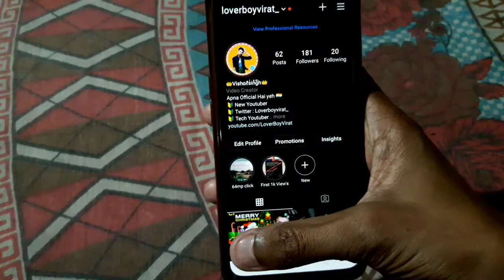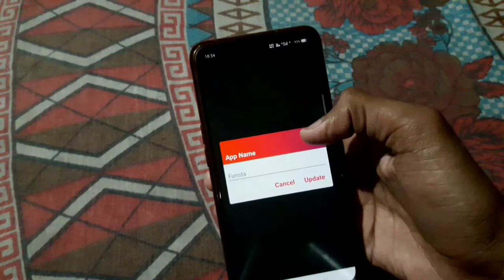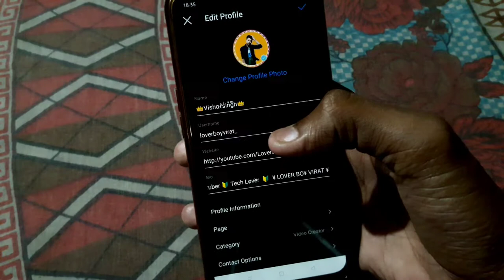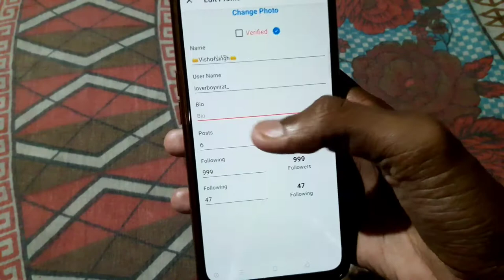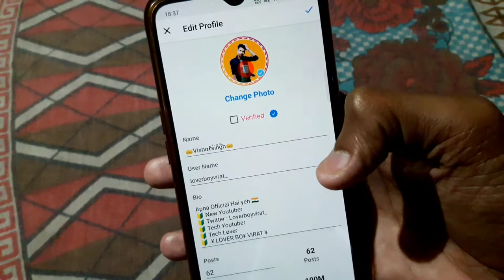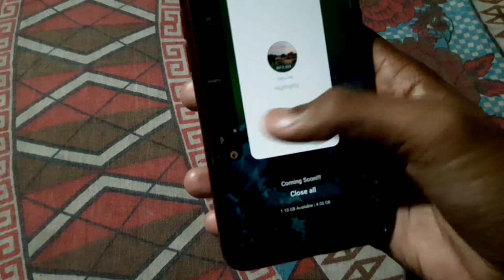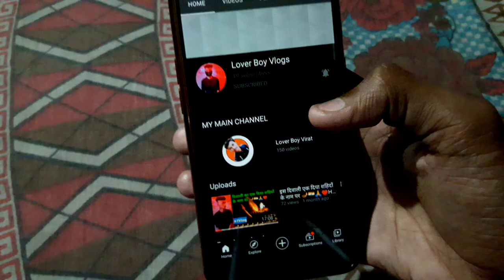How To Get 100 Million Followers On Instagram With (Blue Tick✔️)